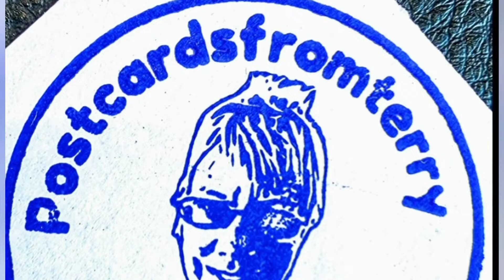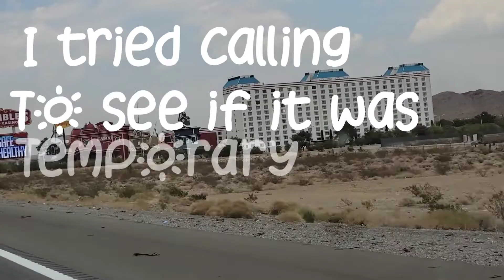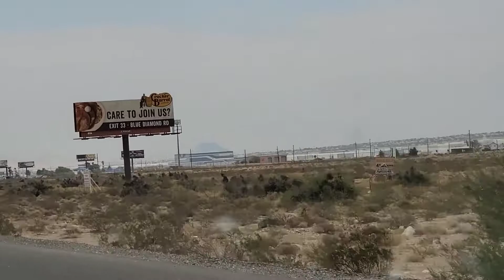Road Trip! Things to explore from Primm to Las Vegas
Their are alot of fun things to do from Stateline or Primm, NV to Las Vegas. Join me as I point them out along the way!

1752 E. Lugonia Ave. 117-9

All of my travel videos should be under my playlist: Out and About. Check it out!

Also, my Shorts are light hearted fun!

Don't forget to checkout my playlist: conversions, where I show you how to make a Van just like mine!

1752 E. Lugonia Ave. 117-9

1752 E. Lugonia Ave. 117-9